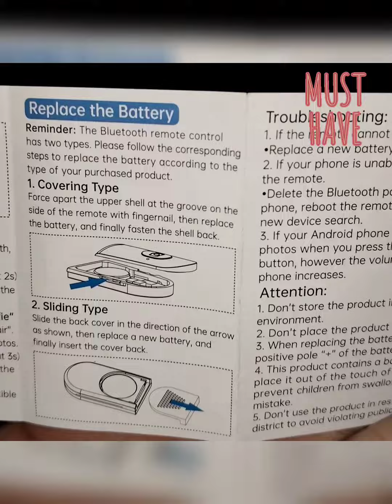unboxingvideo Selfie Stick